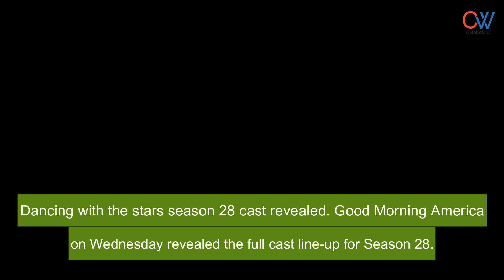“Dancing with the Stars” Season 28 Cast Revealed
Who are the new cast on dancing with the stars season 28? Dancing with the stars season 28 cast revealed. Meet the all-star lineup that will battle it out on the dance floor in the highly anticipated new season of "DWTS."